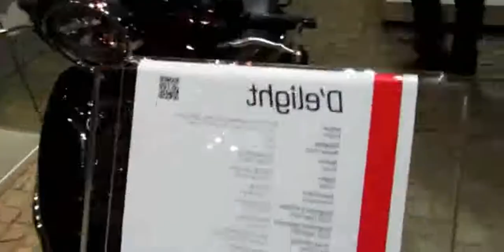2014 Yamaha DElight Scooter Walkaround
2014 Yamaha DElight Scooter Walkaround

2014 yamaha 1300 deluxe
2014 yamaha stratoliner deluxe
2014 yamaha vx deluxe
2014 yamaha deluxe
2014 yamaha deluxe waverunner
2014 yamaha dual sport
2014 yamaha vx deluxe top speed
2014 yamaha d'elight
2014 yamaha dirt bikes
2014 Yamaha D'Elight Scooter Walkaround - 2013 EICMA Milano Motorcycle Exhibition